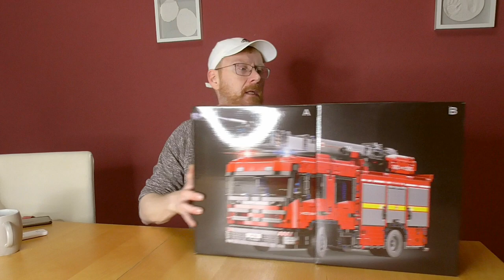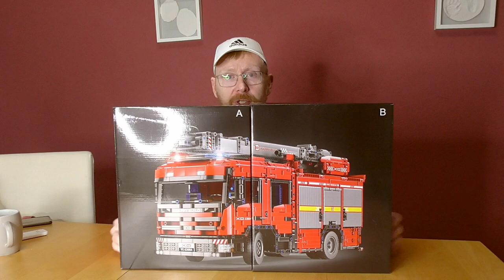Xinyu / Happy Build YC23004 - Fire Truck - Aufbau Teil 1